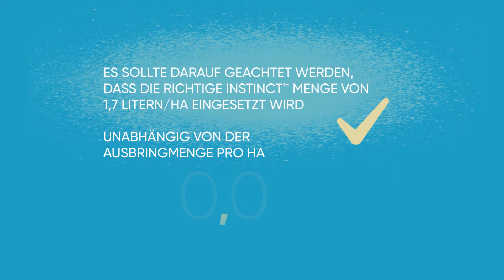Instinct Stickstoff-Stabilisator | Empfehlungen zum Mischen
Empfehlungen für den Einsatz mit organischen Düngern.

Aktuelle und regionale Informationen für den professionellen Pflanzenbau direkt in dein Postfach!